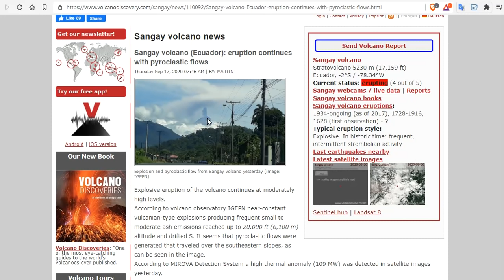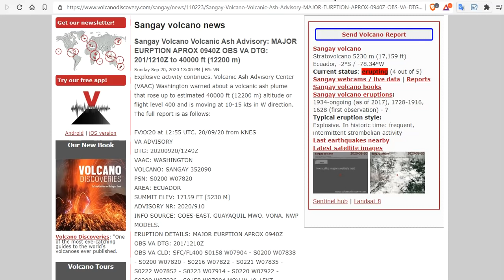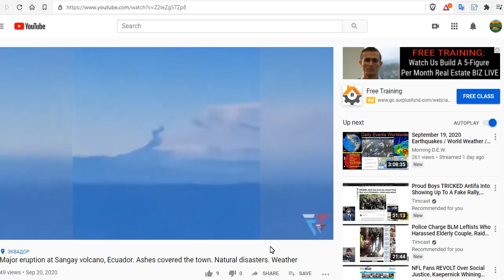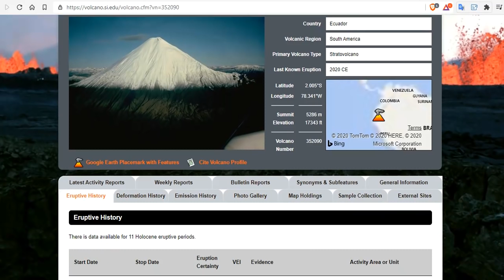Sangay Volcano: MAJOR ERUPTION to 40000 ft - Volcanic Ash Advisory - Equador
Sangay Volcano Volcanic Ash Advisory: MAJOR EURPTION APROX 0940Z OBS VA DTG: 201/1210Z to 40000 ft (12200 m)

Bitcoin: 17NV3vtcQhRnsRnjckCcYkKVEUcnirKQ62

15 Seeds To Sow For Food in Less Than a Month